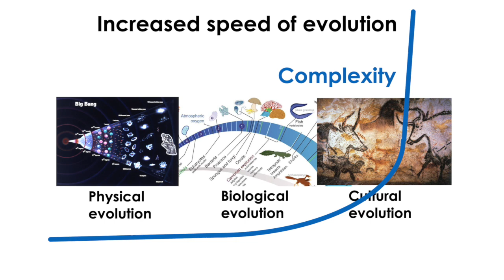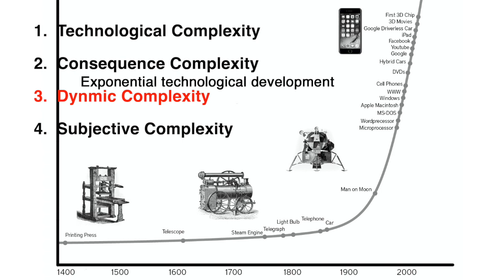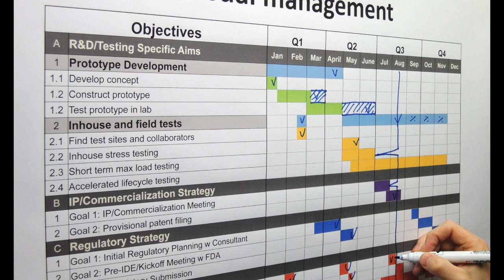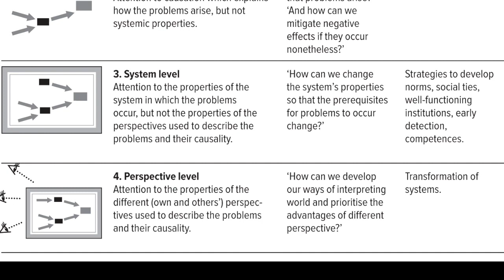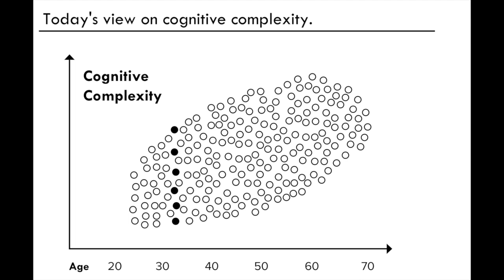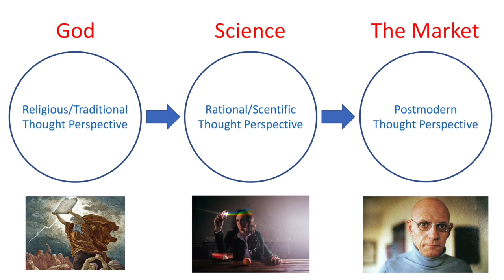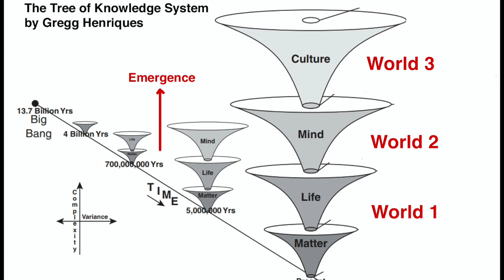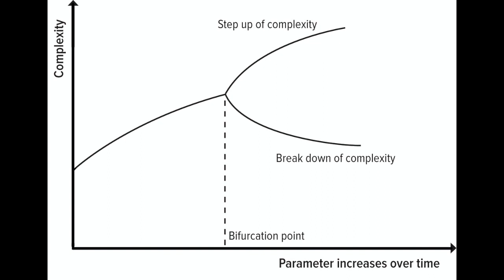11 An Increasingly Complex World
This is the eleventh episode of fifteen based on Tomas Björkman's book 'The World We Create'. In this first episode of the third and final part of the book we look at the increasingly complex world and how this world can be understood.